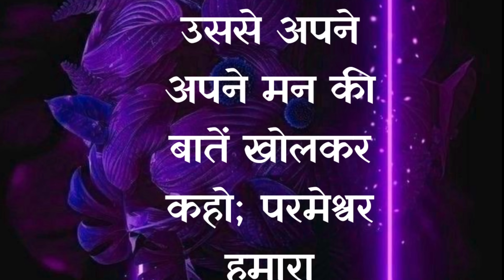मसीह लोगों जल्दी से देखो मणिपुर में ये क्या हुआ / What's Happening in Manipur Every Christians Watch